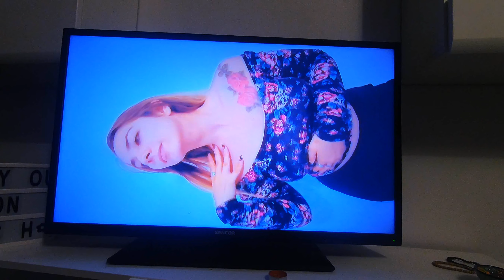BeTrollen 1x01 Pilot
Pilot
2019 | troll pictures